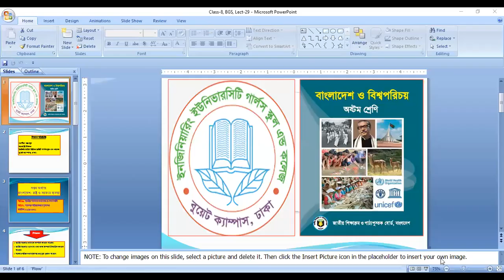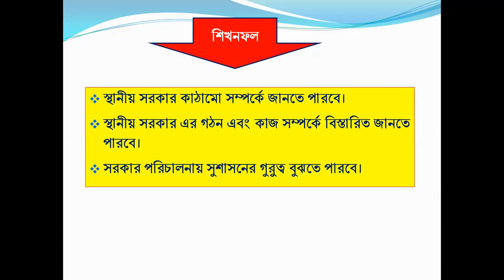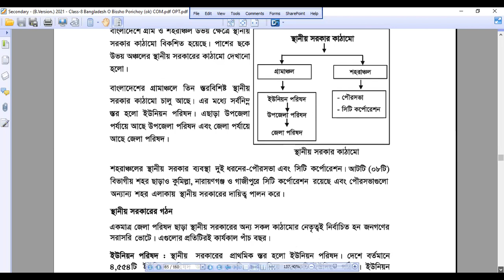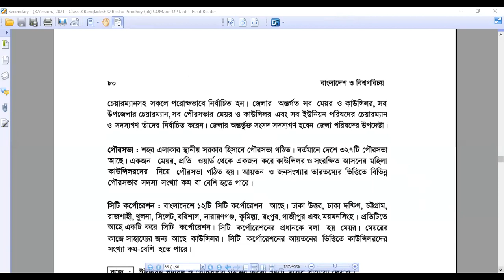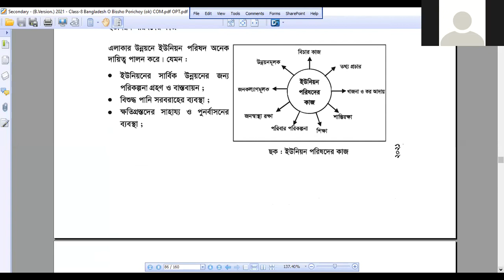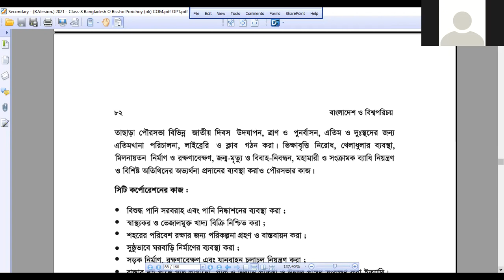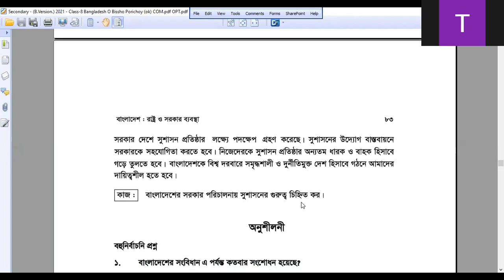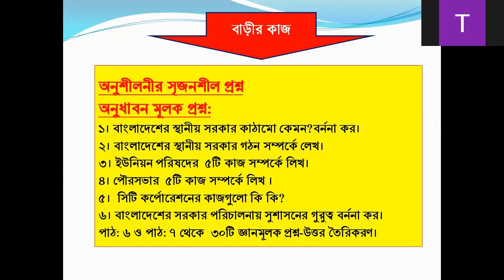EUGSC (22/9/2021), Class: 8, Subject: BGS, Lecture: 29, Teacher: Thosina Anjum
Period: 1st
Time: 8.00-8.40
Date:22/9/2021